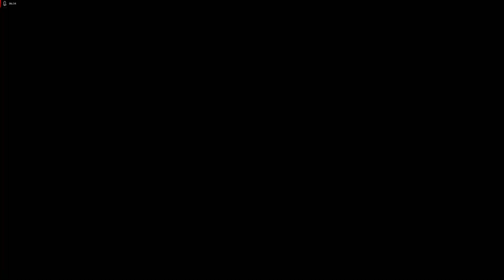MAIS UMA VEZ A SONY ENGANA SEU PUBLICO - Era necessário?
Quem é fã raiz do Playstation desde o PSone, com toda certeza está revoltado com a Sony por conta desse fiasco de console. Palavras dos próprios sonystas. A decepção é tão grande que eles vão comprar de raiva, só pra sustentar a industria que até o momento não sabe pra que veio nesta nova geração. Mas será que esse PS5 PRO era tão necessário assim?

MEU SETUP

Placa Mãe: B500m GIGABYTE AORUS ELITE
Processador: Ryzen 7 5700
Placa de Vídeo: AMD RX 6700 XT
Memória RAM: 32GB
SSD: NVME Kingiston 1TB
Water Cooler WAC6
Fonte: DAZZ ATX 650W 80 PLUS BRONZE
Monitor 1: LG UltraGear 24"
Monitor 2: Samsung T350 22"

CARLOS OLIVEIRA